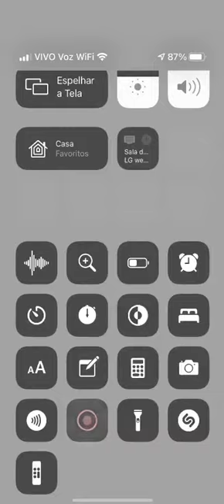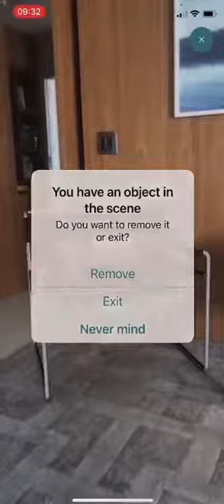Realidade Aumentada com fotorrealismo.